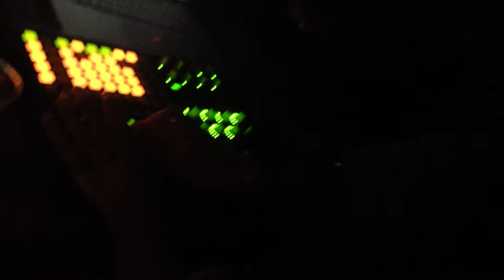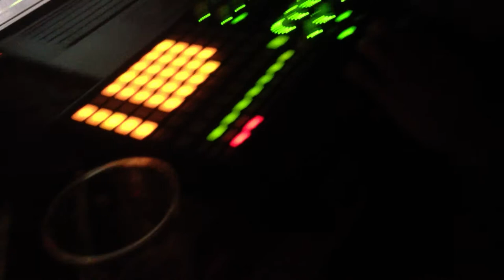Kstis Ohmkiller - Liveset - D.i.Y. LaB!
KSTIS (Ohmkiller Crew) Teknotribe Liveset presso:
D.i.Y. LaB! Festival d'arte, musica ed autoproduzioni
@ FOA Boccaccio 003 - Monza

line up
*FUCKIN' FRANKIE Tekno Live set Barok Works/Zapotek
*BANGBASS Acid Tekno Live set Bangbass/Pyramid-Head
*SQUAREWAVE Tekno Live set Pyramid-Head Muzic
*KSTIS Teknotribe live(Ohmkiller Crew - Time Control Records)

by Pyramid Head

thxToLory4Video